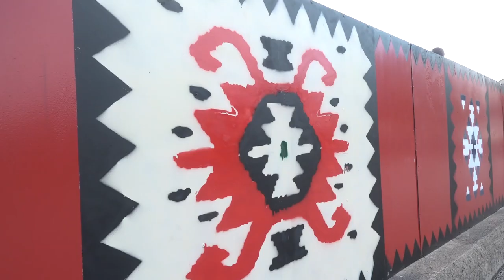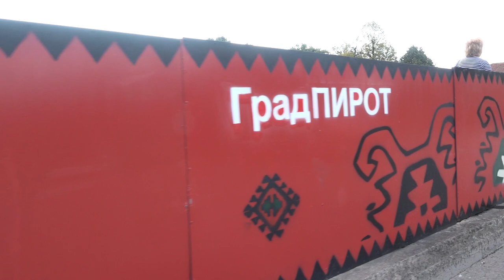NOV IZGLED MOSTOVA NA NIŠAVI